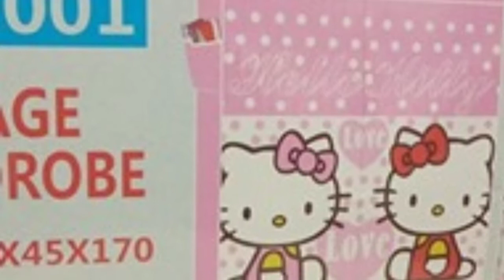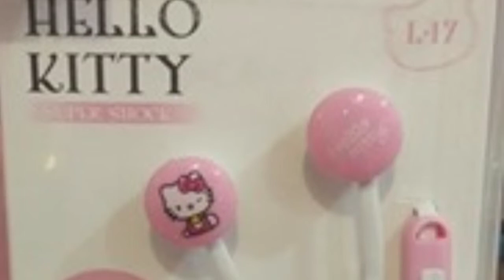Wanda KT Shop Video1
Wanda KT Shop Video #1
This is a real store located in Novaliches, my friend owns the place